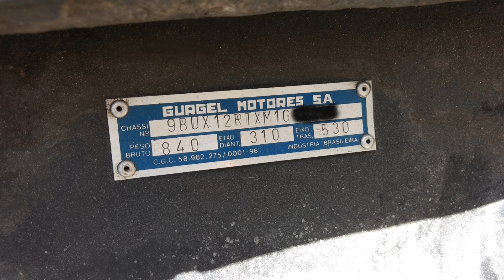Gurgel Tocantins 1991 - Guardiões de Classicos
Olá amigos com ferrugem na veia!!!

Este é o primeiro video do Canal, ainda estou me adaptando com os equipamentos e edições de vídeo, motivo qual peço desculpas a todos pela qualidade do vídeo.

A partir de agora, vamos contar a história de veículos clássicos e seus guardiões que ajudam a manter parte da indústria automobilistica brasileira viva.